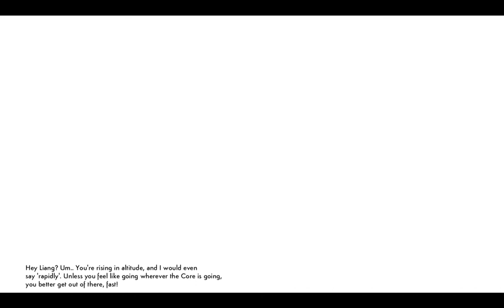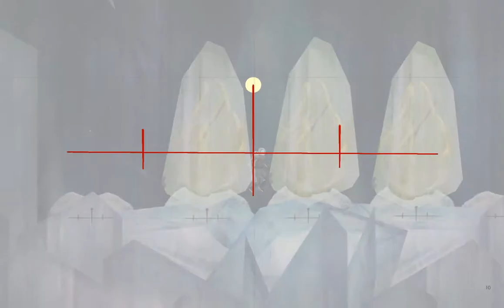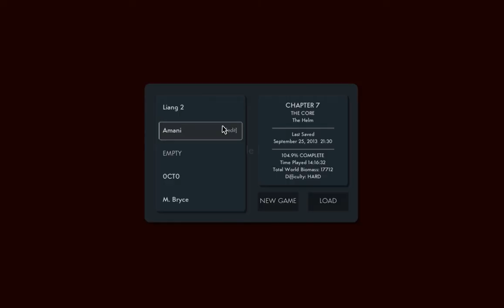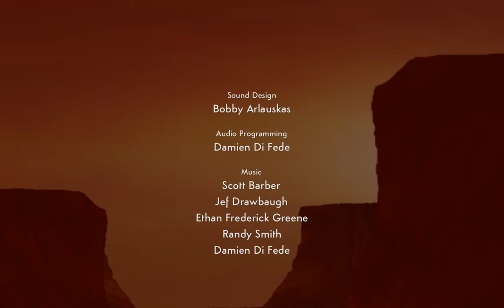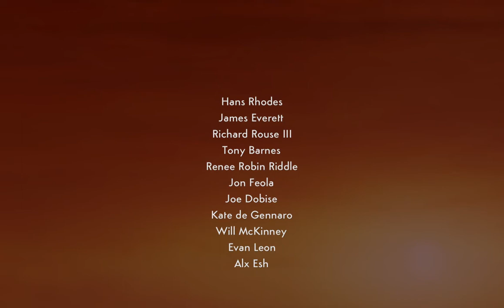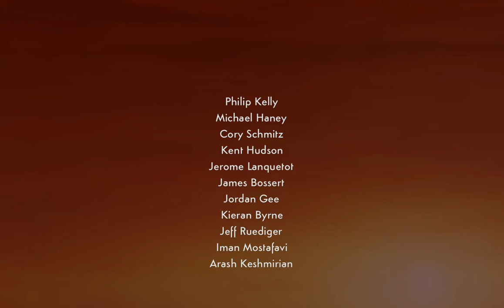I Play Therefore I Learn, Waking Mars. Endgame variations, part two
The compiled verison has problems with audio, so I'm publishing this bit separately as well.
SO ...

What we're playing: Waking Mars

What I'm rambling about:
- boldly stepping into the finale.